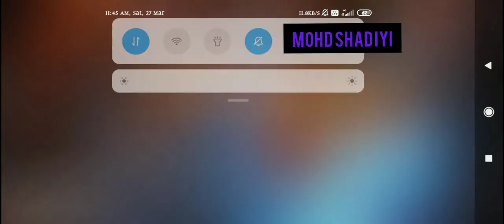TOP 1 INDIA'S HIGHEST LEVEL PLAYER ICE COLD LEVEL UP TECHNIC GONE WRONG FREE FIRE Mohd Shad IYI